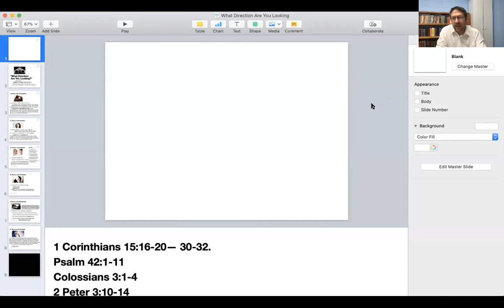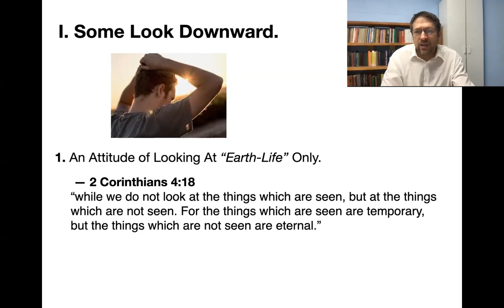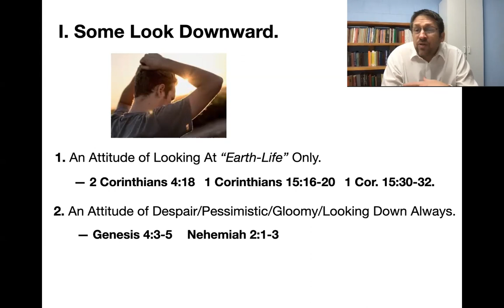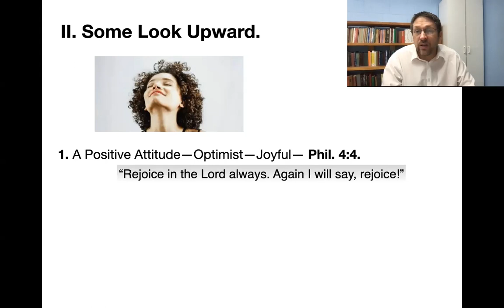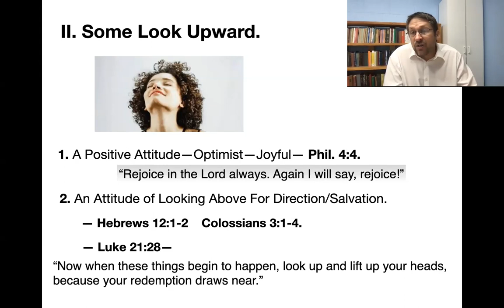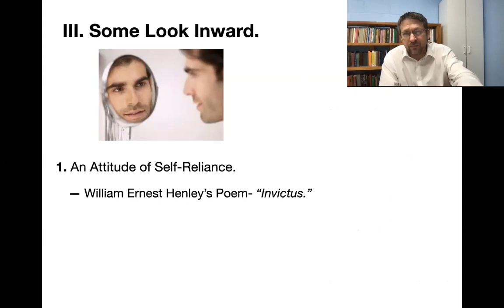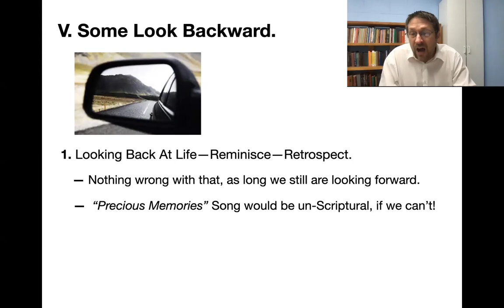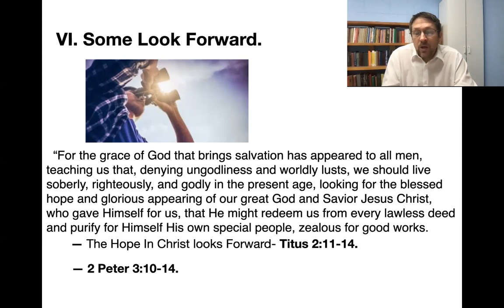What Direction Are You Looking?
Meeks Street Sunday Morning Sermon For May 2, 2021.
Lesson Text: Hebrews 12:1-2.